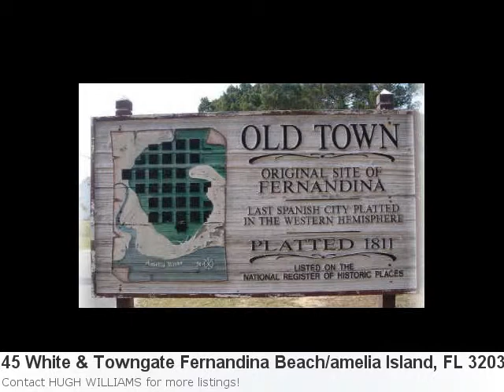Couldn't Be More Excited To Show You This Phenomenal Ne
Breath-Taking Listing In Fernandina Beach/Amelia Island, Take A Peek! Here is what Trulia.com has to say about the area: Sorry, there are no new market stats for: Fernandina Beach/amelia Island, Fl e1 Property Details For: 45 White & Towngate Fernandina Beach/amelia Island, FL 32034Type: Lots/acreagePrice: $100,000 See full detail for Listing: 63951 Here is some additional information about 45 White & Towngate Fernandina Beach/amelia Island Fl: Great Opportunity To Own A Little Piece Of History! This Lot Is The Perfect Spot To Build Your Home. Historic Old Town Originally Settled By The Timucua Indians And Later Platted In The 1811 By The Spanish Offers Short Strolls To The Plaza San Carlos To Enjoy The Views Of The Amelia River Or Bike Rides To The Marina And Downtown. Just Steps To The Waterfront With Great Views Overooking The Marina. Lots 4 And 5 With Lot 6 Also Available By Same Seller. Residential Or Mixed Use!!